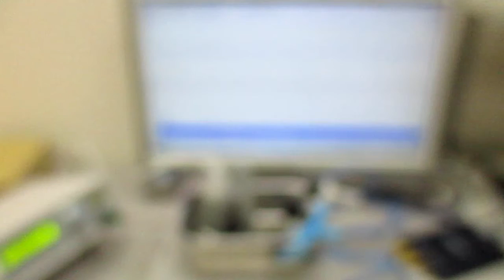メガヘルツの超音波発振制御技術 ultrasonic-labo